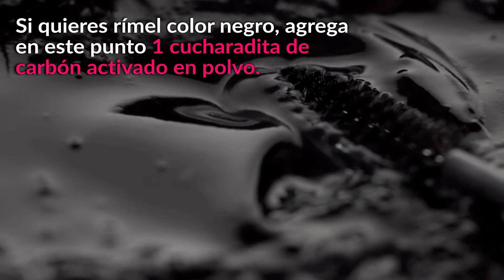Haz tu propio rímel casero, natural y económico | Cómo hacer rímel casero transparente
Descubre cómo hacer rímel casero transparente y con ingredientes naturales. Te decimos cómo reemplazar el rímel tradicional por uno 100% natural.